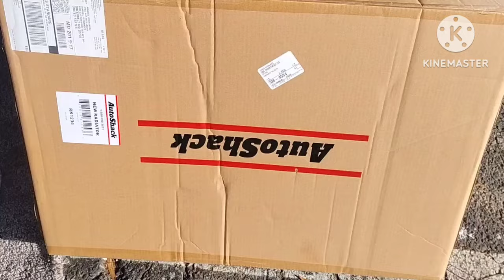Dodge Journey 2017cambio de radiador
es un video para ayudar como cambiar el radiador de tu carro